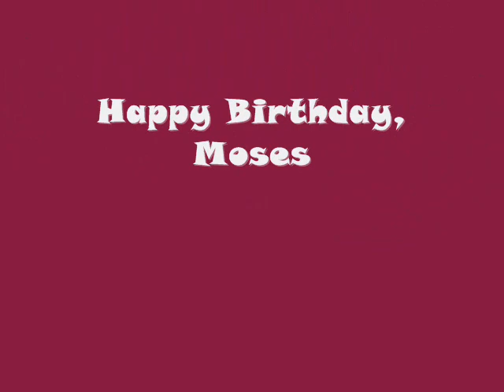happybday3.wmv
Pics of my Rhodesian Ridgeback and his littermates from ages 4-8 weeks.  They are three years old today!